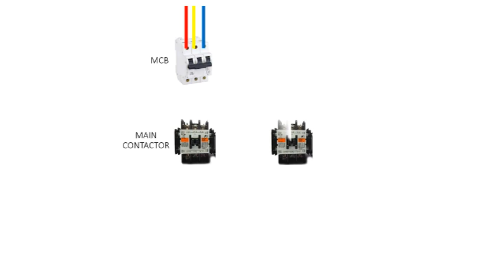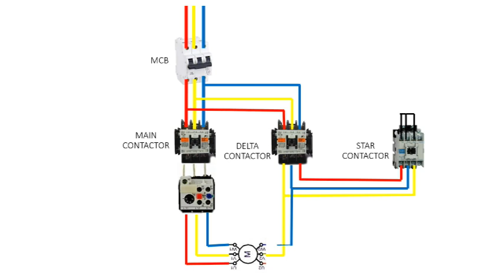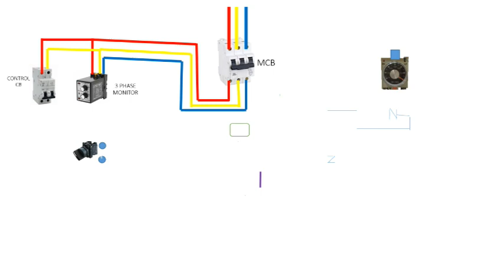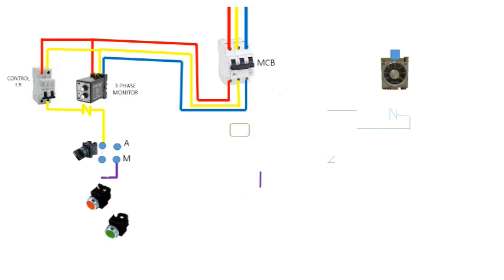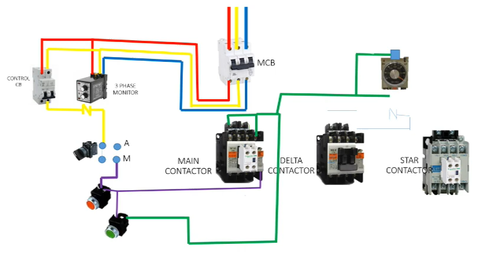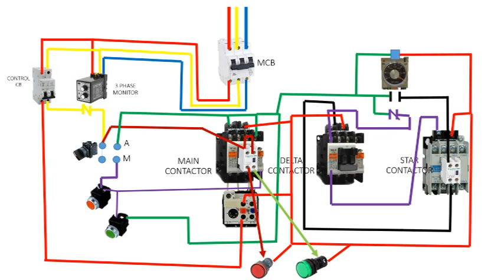ANIMATED MOTOR CONTROL WYE DELTA CONNECTION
DEMO HOW TO WIRED THE MOTOR CONTROL WYE DELTA.
FAMILIARIZE CONTROL WIRING CONNECTION.